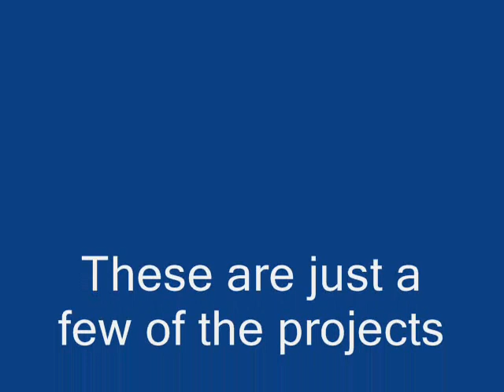Home ReNewal Photo Archive.wmv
I decided to add a lot of photos I had around and make a movie of them. These are projects over many years for Home ReNewal Painting of Memphis, TN, I can paint it whatever it is.